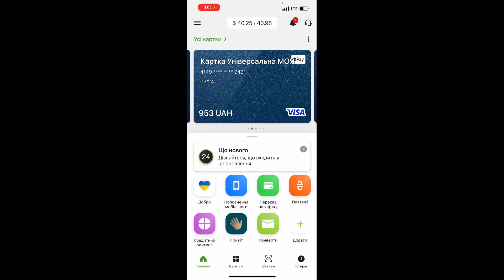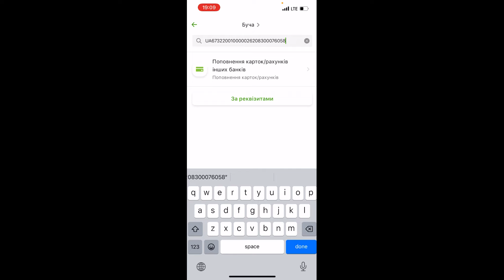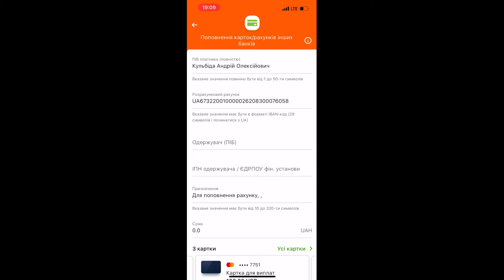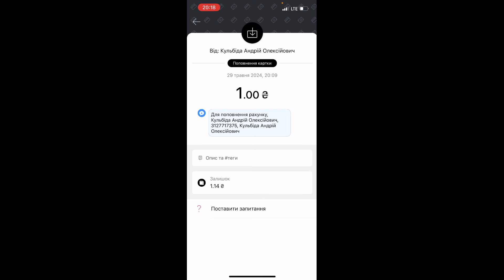Обмеження НБУ на P2P перекази з картки на картку | Які є альтернативи переказів грошей?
Наційональнйи банк України, в червні-липні 2024 року вводить обмеження на P2P перекази - це перекази з картки на картку. Обмежувати власників банківських карток будуть 30ьма P2P переказами та сумою 100 000 грн на місяць. У цьому відео ми розкажемо деталі цього обмеження від НБУ та покажемо відео-інструкцію альтернативних переказів, які можна використовувати без обмежень, в часності перекази за IBAN-рахунком та перекази по реквізитам.
0:00 Основні положення щодо обмежень НБУ
3:29 Інструкція по переказу грошей за IBAN, по реквізитам картки